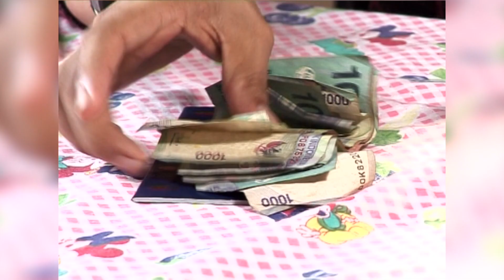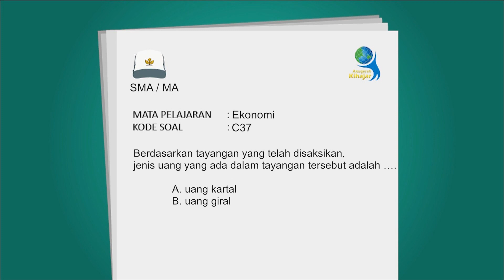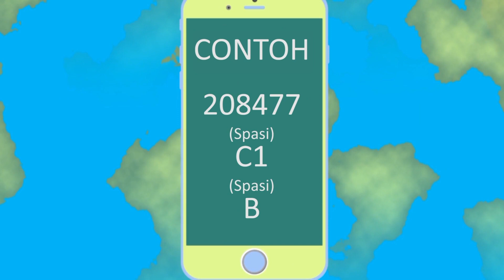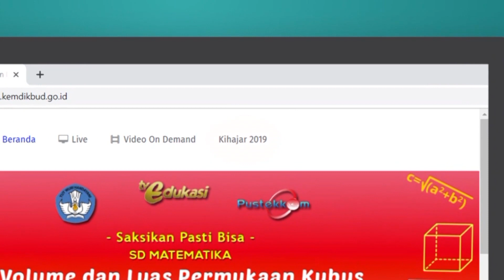Kuis Kihajar 2019 | C37 Ekonomi | SMA/MTS (8 Mei 2019)